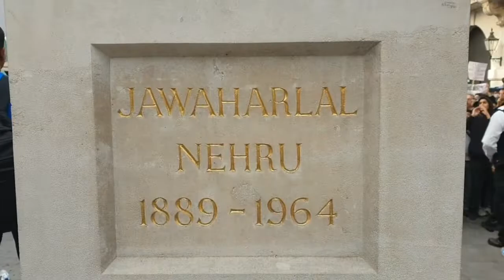Freedom for Kashmir Biggest Protest in the history of LONDON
بھارتی ہائی کمیشن لندن کے احاطے میں نصب بھارت کے پہلے وزیراعظم پنڈت جواہر لال نہرو کے مجسمے پر مظاہرین نے انڈوں کی بارش کردی ۔۔
One of the big landmark of my journalistic career. Coverage of the biggest Protest in the history of London outside @Indian High Commission.

KashmirBleeds KashmirUnderThreat IndependenceDayIndia IndependenceDay2019 KashmirUnreportedبھارتی ہائی کمیشن لندن کے احاطے میں نصب بھارت کے پہلے وزیراعظم پنڈت جواہر لال نہرو کے مجسمے پر مظاہرین نے انڈوں کی بارش کردی ۔۔لندن ۔ کشمیری اور پاکستانی مظاہرین بھارتی ہائی کمیشن لندن کے احاطے میں داخل ہوگئے بھارتی یوم آزادی کی تقریب کے لئے آئے ہوئے بھارتی شہری محصور ہو کر رہ گئے.
ہمارے نمائندے شاکر عباسی اس وقت بھارتی ہائی کمیشن کے احاطے میں موجود ہیں ان سے جانتے ہیں کہ تازہ ترین صورتحال کیا ہے